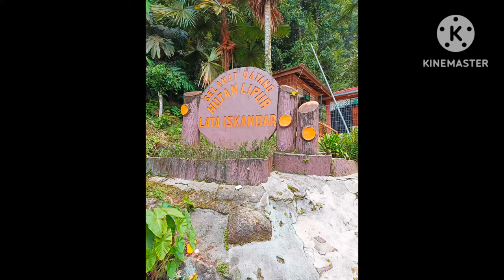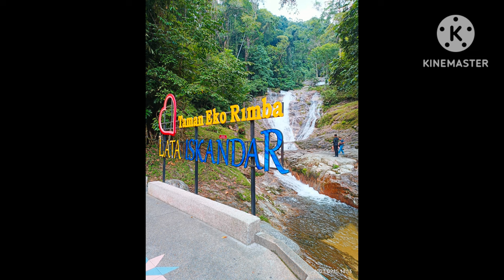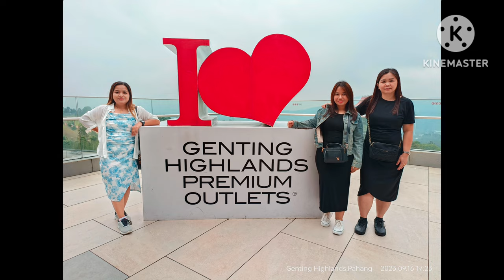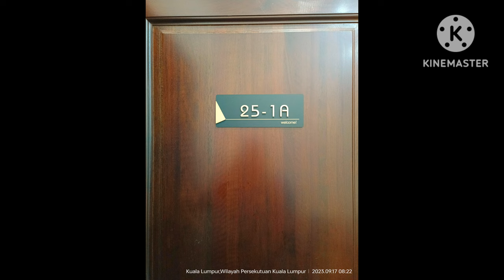Cameron and Genting Highland Trip 2023